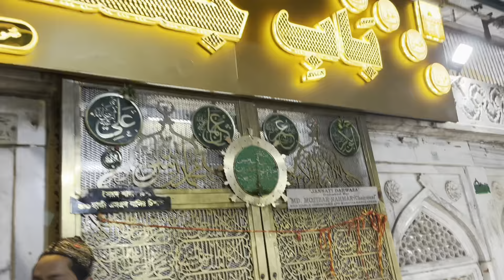2 nd Day morning time in Ajmer sharif